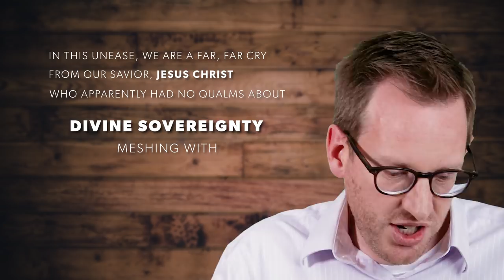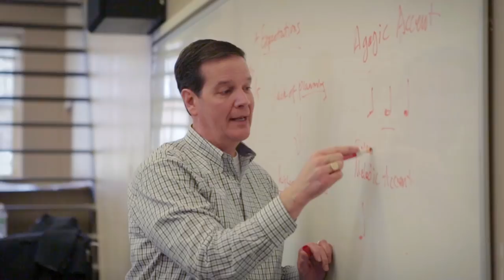Why the Best Missions Sermon Is All About God's Sovereignty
David Platt’s sermon at the 2012 T4G conference is one of the most powerful calls to the nations in the last twenty years. What made it so compelling? The title of the sermon says it all: “Divine Sovereignty: The Fuel of Death-Defying Missions.” It’s the next entry in the Great Sermon Series.

This video is brought to you in part by the Southern Baptist Theological Seminary. You can download a free book from Southern and learn more about training for preachers

(Written by Tim Challies & Joey Schwartz; produced by Thaddeus Maharaj)